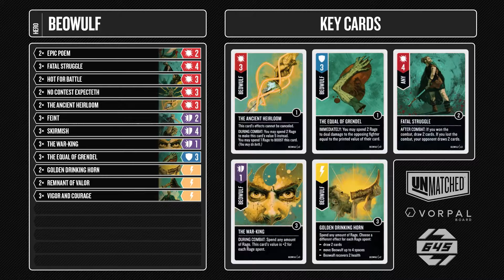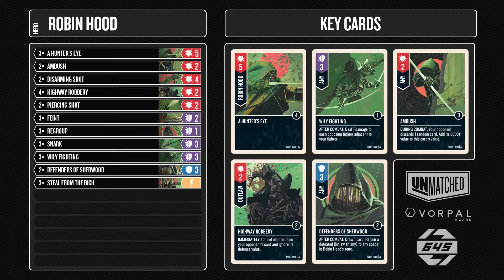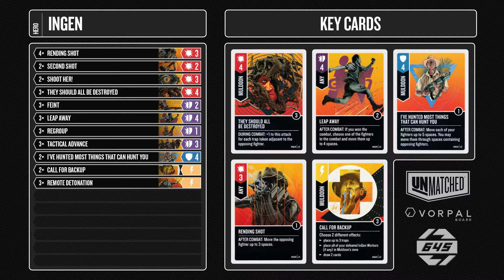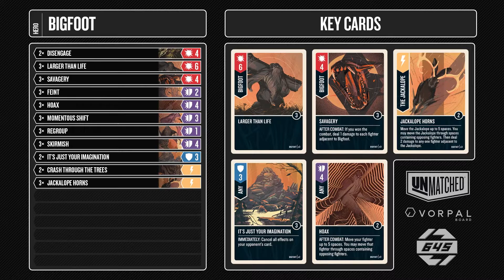Semi Final #1 - Baked Goods vs Joshua Tan - Summer of Legends Tournament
0:56 Analysis Start
25:10 Game 1 Start
1:37:14 Game 2 Start
2:31:44 Player Interviews

Welcome to the Semifinals for the Summer of Legends 2021 Tournament! This match is between Baked Goods and Joshua Tan, to determine who advances to the finals. Join us for some high-level Unmatched action!

Also check out some of the commentators' content here-